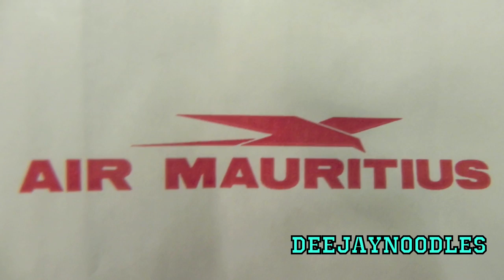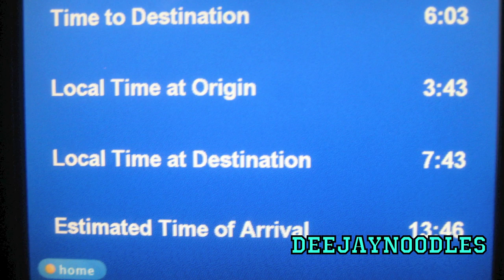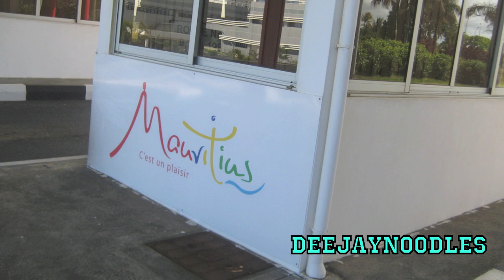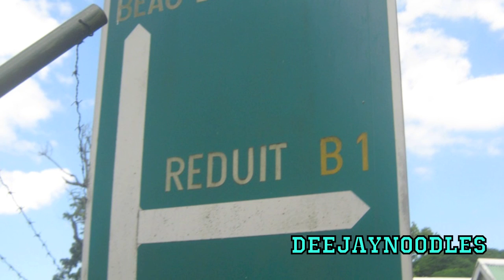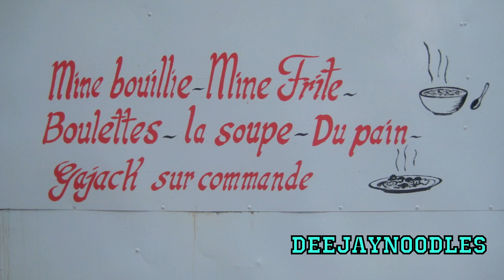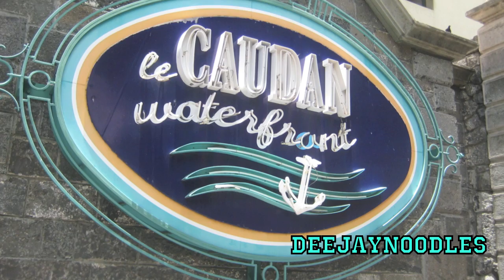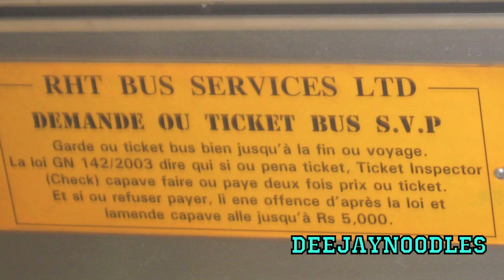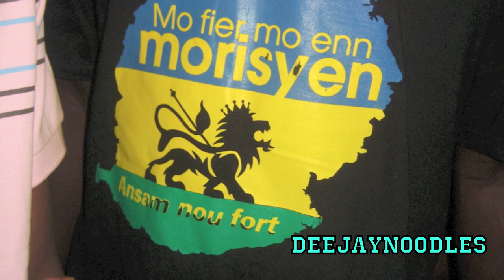SEGA MIX 2011 DJ NOODLES!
LIKE THE VIDEO PLZ :) Share with all your friends :D

This mix is for all my Mauritius Ppl who love sega or just love dancing :)

This mix is live no edit nothing

Hope you enjoy the mix

To Show Some Support!
Like My Videos?! Then...

EXTRA TAGS: Sega kiltir creole kreyol ocean indien ilemaurice mauritius mauricien ravanne tipik alain ramanisum 974 reunion seychelles rodrigues moutia ragga dancehall medley classical concert live music music vocal pop music videoclip Sega Mauritius Flic en Flac Sunset Evoloziq Akoz evolozik Toi Sega Mauritius ile maurice moris rodrigues reggae ravane cassiya tifrere kaya blakkayo gavin Bad Dilem Seniorita sega mauritius moris ile maurice cassiya evolozik kaya gavin zotsa tifrere nancy vanite